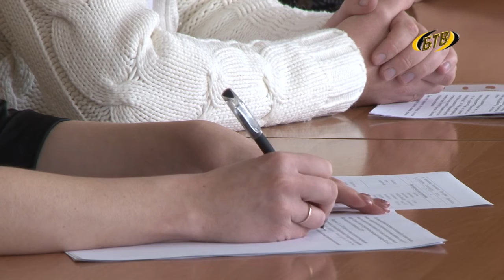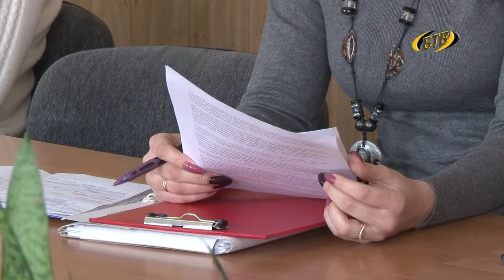Молодые ученые делятся опытом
На ежегодном научном семинаре аспиранты и соискатели - преподаватели Бендерского политехнического университета подвели итоги 2015 года. Более 15 молодых учёных поделились своими достижениями и приобретенным опытом. Итогом научно-исследовательских индивидуальных работ станет кандидатская степень, в достижении которой аспиранты проходят довольно непростой путь.